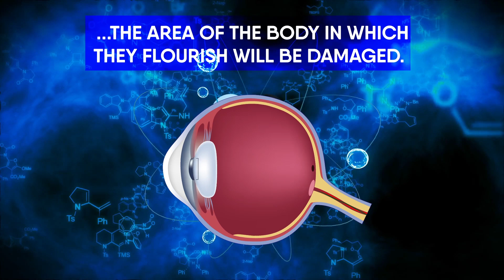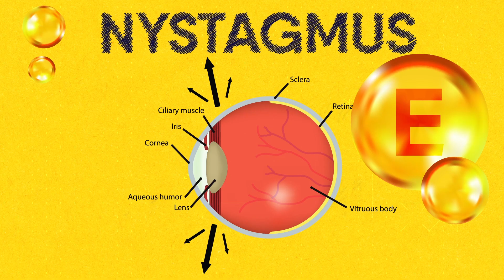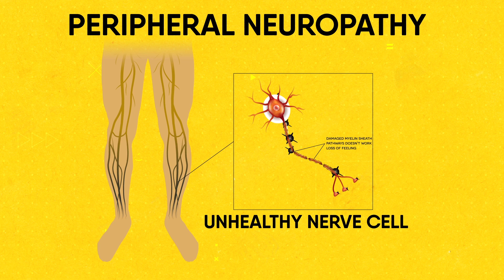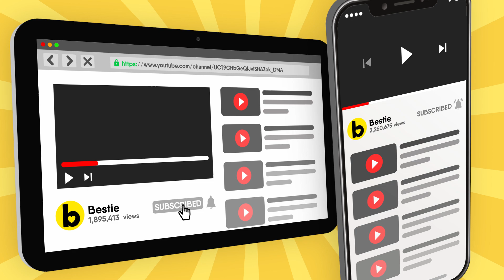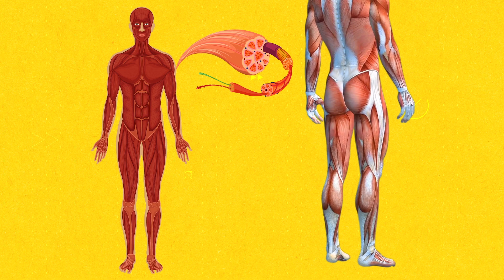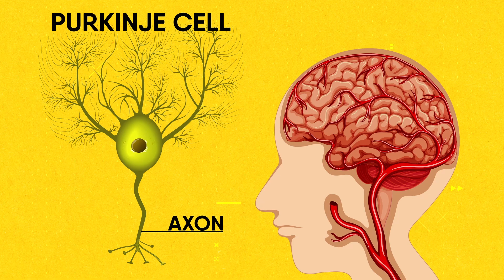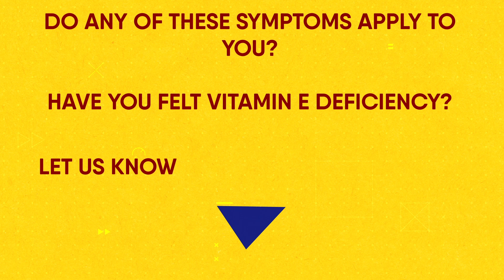6 Signs You Aren’t Getting Enough Vitamin E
Do you feel muscle weakness? How about difficulties walking? Will Vitamin E deficiency cause my vision to deteriorate? We’re talking all that AND more. Let’s begin.

Timestamps:
Intro - 0:00
Vision Deterioration - 00:37
Numbness - 02:34
Crohn's Disease - 03:44
Muscle Weakness - 04:52
Difficulty Walking - 06:29
Loss of Cognitive Function - 07:53

Summary:
1. Vision Deterioration
If you’re not getting enough Vitamin E, your vision will suffer. The vitamin plays an important role in the wellbeing of your eyes. The antioxidants found in vitamin E help fight against free radicals. If your free radicals remain unchallenged, the area of the body in which they flourish will be damaged. In this case, your eye tissue will begin to break down.

2. Numbness
Yes, this deficiency also creates numbness. No not emotional numbness. If it could do that, we’d all be cutting Vitamin E, am I right? I’m talking about a physical numbness caused by damaged nerve fibers that prevent your nerves from sending signals to the brain. This is known medically as peripheral neuropathy.

3. Crohn's Disease
We’re kind of cheating with this one. Crohn’s is less of a symptom and more of a cause. Either way, it’s an interesting point to mention.

4. Muscle Weakness
Going without Vitamin E can cause your muscles to feel tired and insignificant. When your muscles are used, it’s cells experience something called a membrane tear. Without the help of Vitamin E’s antioxidants, these cells are unable to fully recover.